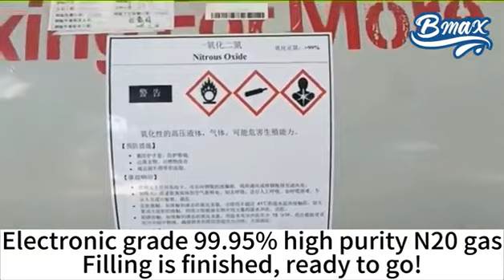Electronic Grade Cream Charger——Unite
The electronic grade cream charger is a rechargeable and environmentally friendly alternative to the traditional disposable cream chargers. It uses an electronic system to produce high-quality whipped cream with consistent results every time.
If you're looking for an environmentally friendly and efficient way to make whipped cream, then the electronic grade cream charger is the perfect tool for you.